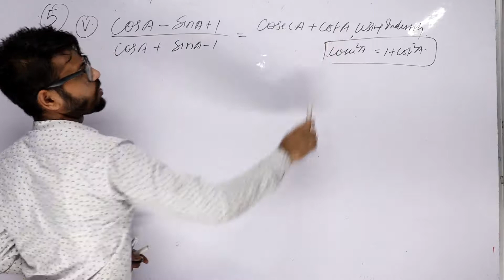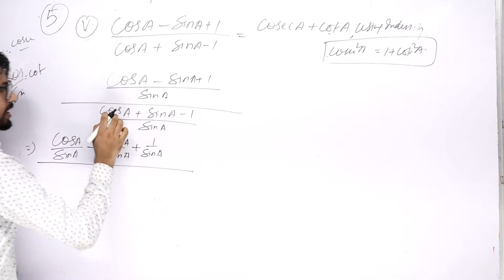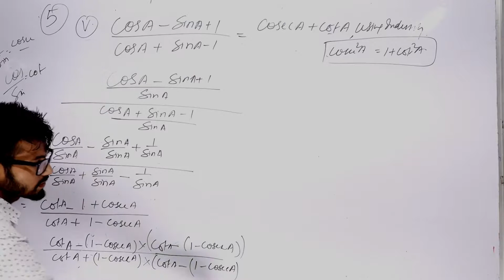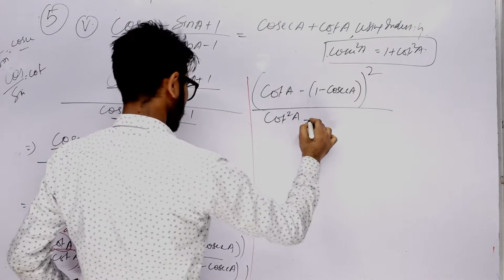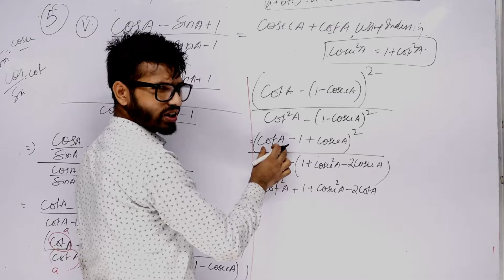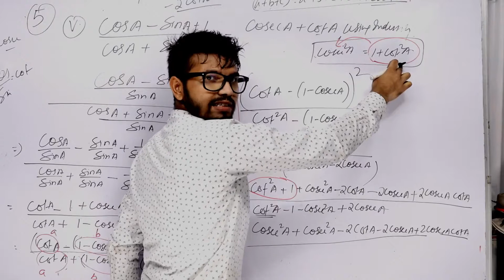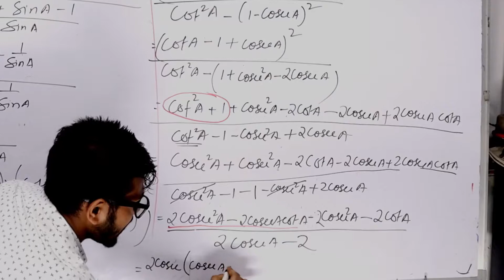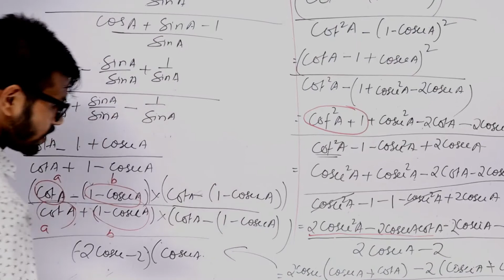CLASS-10 EX-8.3 Q5.V